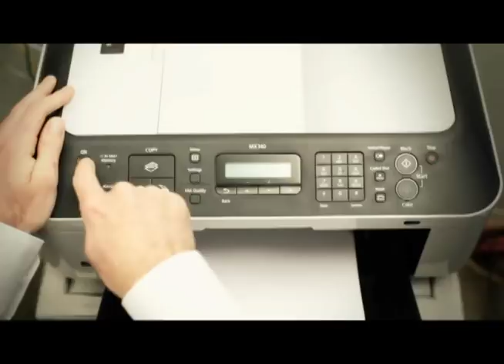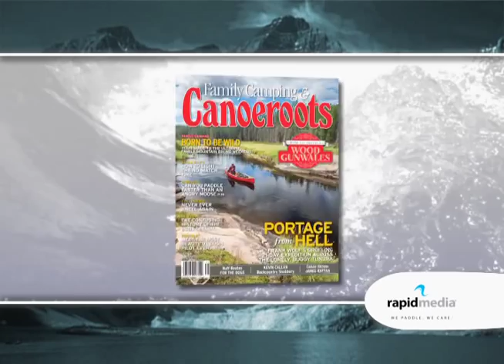2013 Reel Paddling Film Festival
Welcome to the 8th Annual Reel Paddling Film Festival! This world tour showcases the best in paddle sports films from around the globe. To see the full Tour Schedule and to find out how you can bring it to your town